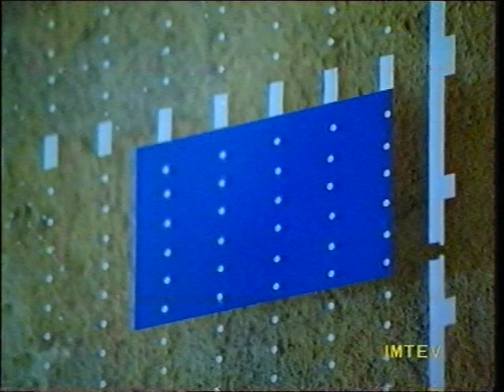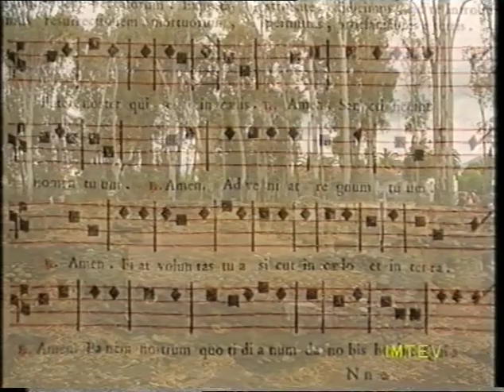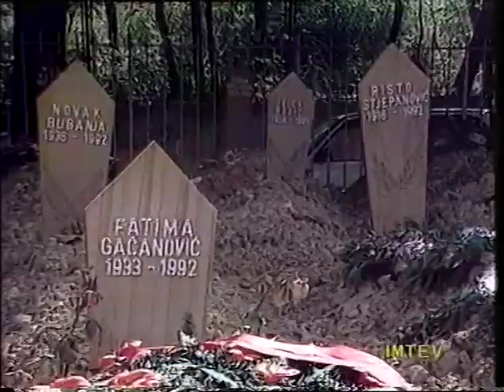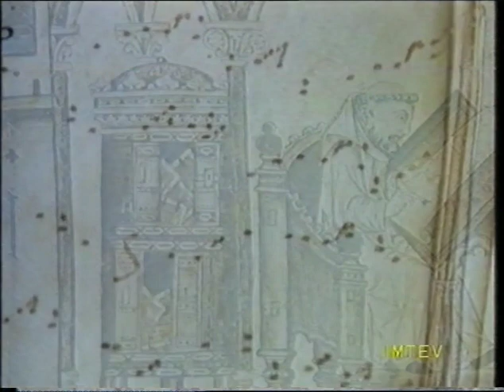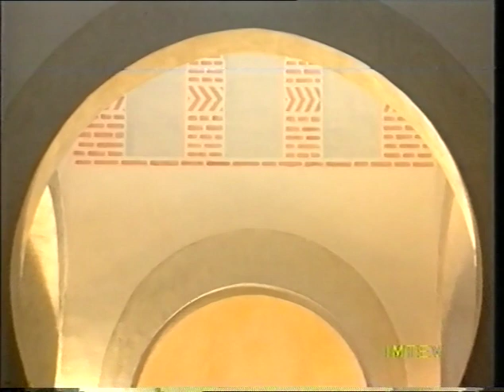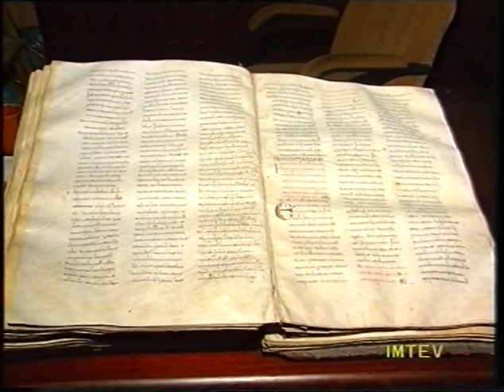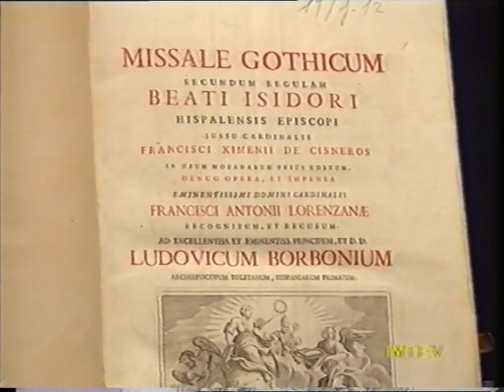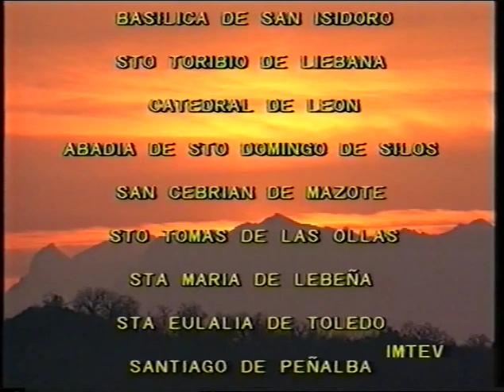Canto mozárabe por José Luis Viloria Garcia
Vídeo documental.
Reparto: Schola Antiqua y Escolanía de la Santa Cruz de los Caidos.
Responsabilidad: realización, José Luis Viloria; guión y selección de cantos, Eusebio Goicoechea Arrondo; productor, Fernando Prieto.